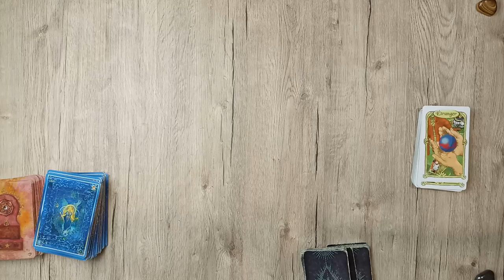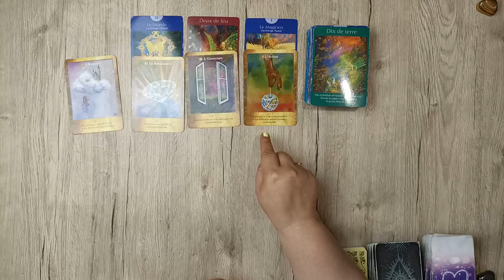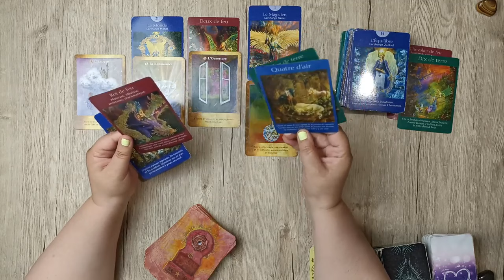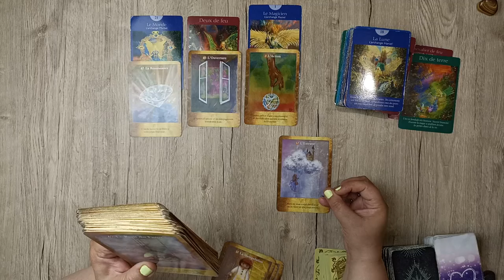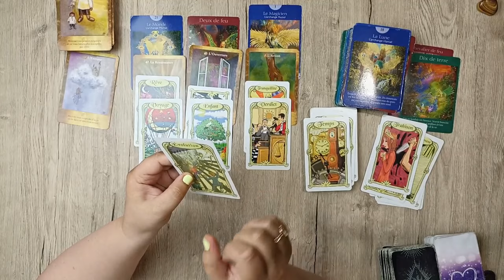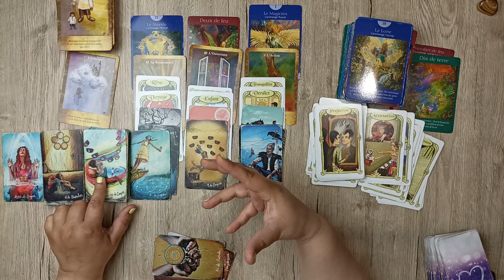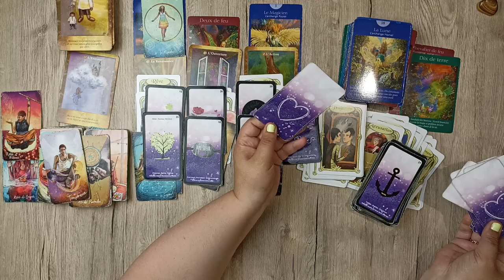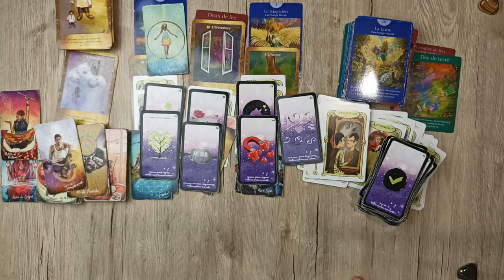SAGITTAIRE ♐ Guidance générale - JUIN 2024 🍀 Tenez bon, la roue tourne en votre faveur ! 🍀